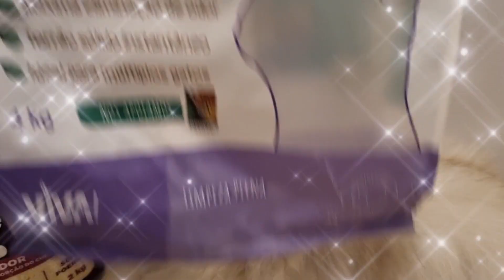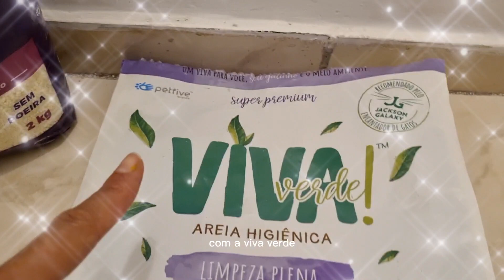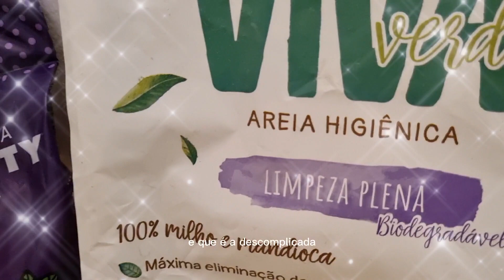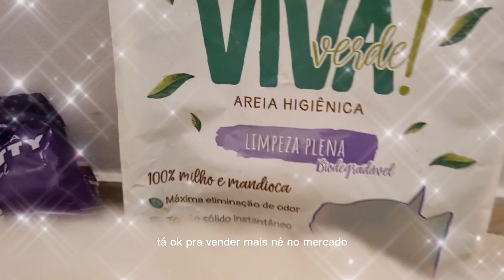areia biodegradável Hello Kitty e viva verde são as mesmas areias?Só mudou a embalagem?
Areia Hello Kitty e Areia viva verde, SÃO AS MESMAS AREIAS BIODEGRADÁVEIS? SÓ MUDOU A EMBALAGEM DO
FABRICANTE ? Então pessoal! Estou muito feliz por ter encontrado a HELLO KITTY e poder desvendar essa dúvida que temos aqui desde que conheci a AREIA VIVA VERDE, pois ambas tem o mesmo fabricante.
Nesse vídeo ainda não trouxemos os testes de comparação, mas em breve teremos !

Pá INOX de areia fina ÓTIMA!

//RAÇÕES MELHORES AVALIADAS

💥Visite nossa loja parceira, com cupom DE 10% é só colocar (gatosfofos)